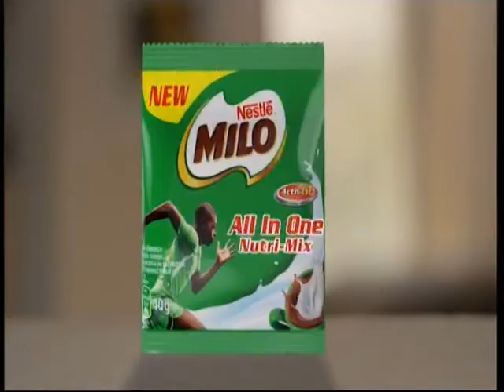26 04 2021 20H30 RTI 1 GLOVO POULET PANE